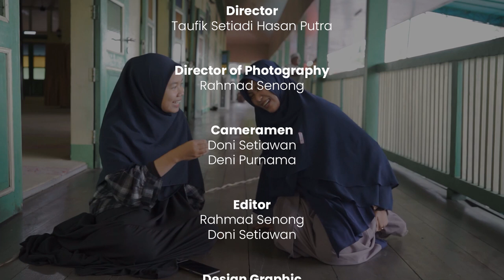Synopsis: Eps 13 - BETING PINTAR ft. Kak Ainun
Niat baik pasti akan selalu ada tangangannya. Meski begitu, Kak Ainun tetap berdiri tegak untuk membahagiakan anak-anak dengan mendirikan Beting Pintar.

Perjalanan di awal sangat tidak mudah bagi Kak Ainun. Jadi, bagaimana cara beliau memperjuangkan niat baiknya?

Simak kisahnya bersama Kak Ainun dalam pergerakan Beting Pintar. Hanya di program spesial Ramadhan: SYNOPSIS